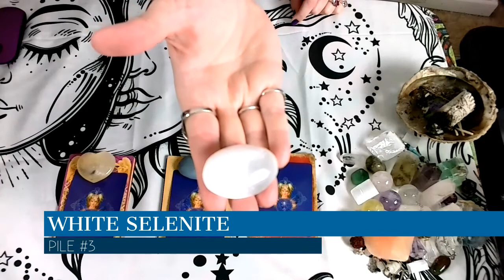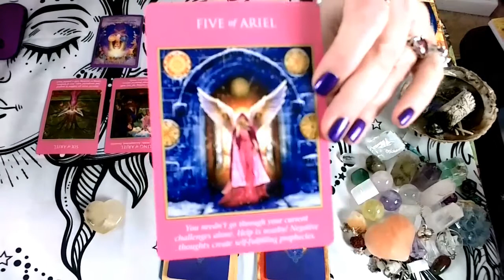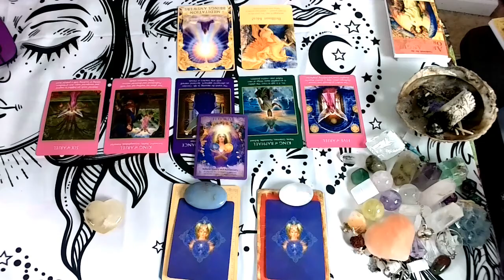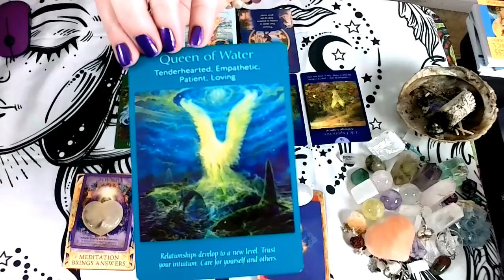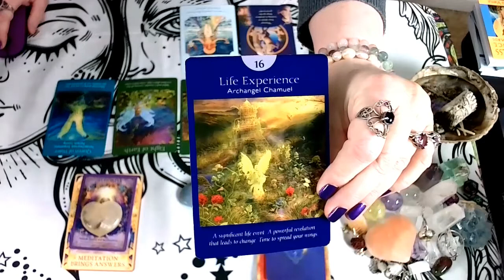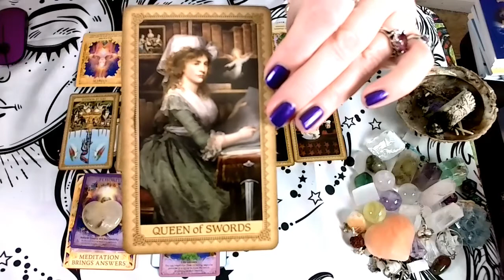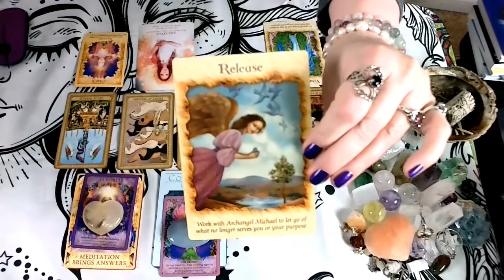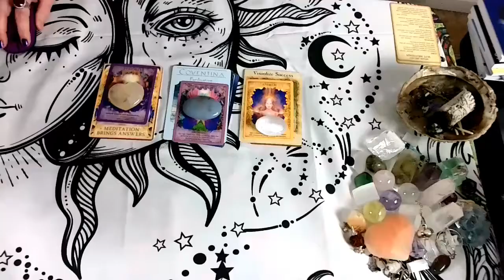PAC Angel Messages #20. Messages your Angels want you to hear NOW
Your Angels want to give you a new message and I’m ready to give it to you.  Any time you tune into these readings they are coming to you with divine timing, so they are right every time.  Talk to your Angels and ask their guidance. You can do this when praying or meditating and you can also ask them to be clear in their message or to repeat the message.  If you’re in a hurry, just watch my videos for Pick a Card Angel readings and I’ll give them to you for free.

If you would like a personal reading, please check out pricing and services on my Facebook page: The Cool Crone
TO BOOK A PRIVATE READING (CARDS OR ASTROLOGY)

TIMESTAMPES:
00:00 INTRODUCTION
00:15 PICK YOUR STONE
00:50 CLEANSING THE SPACE AND THE DECKS
01:23 HONEY CALCITE PILE #1
09:55 BLUE ANGELITE PILE #2
18:29 WHITE SELENITE PILE #3
30:03 CLOSING AND GRATITUDE

DECKS USED IN ANGEL READINGS
(THESE ARE ALL THE ANGELS DECKS THAT I USE. NOT ALL DECKS MAY BE USED IN THIS READING)
*For the Doreen Virtue Decks you should start by checking through Amazon, and they will direct you to individual sellers.  Doreen is not selling mass market anymore nor is she creating any new decks.  Radleight Valentine has inherited her Angel Cards line, not completely but at least for the ones he created with her.
Archangel Power Tarot by Doreen Virtue
Angel Answers Oracle by Doreen Virtue and Radleigh Valentine
Messages from your Angels by Doreen Virtue
Angel Tarot by Doreen Virtue
Romance Angels Oracle Cards by Doreen Virtue and Radleigh Valentine
Crystal Angels Oracle Deck by Doreen Virtue.
Divine Feminine Oracle Deck by Meggan Watterson (Amazon)